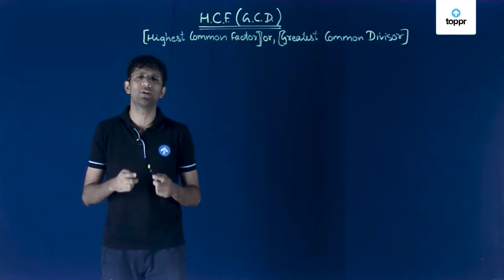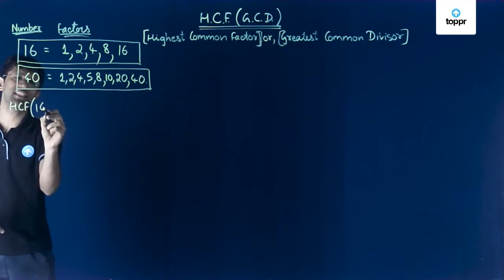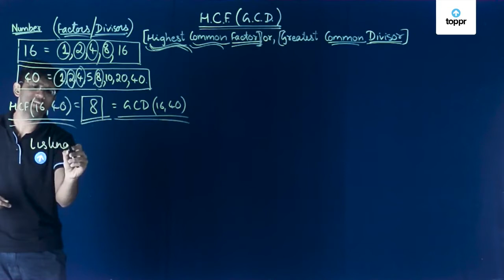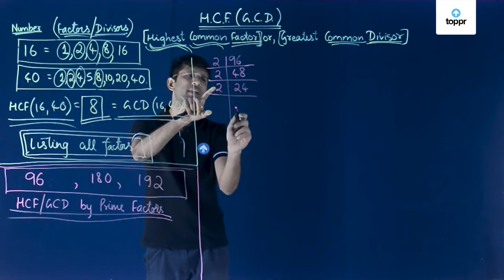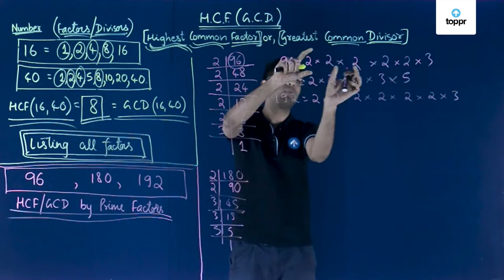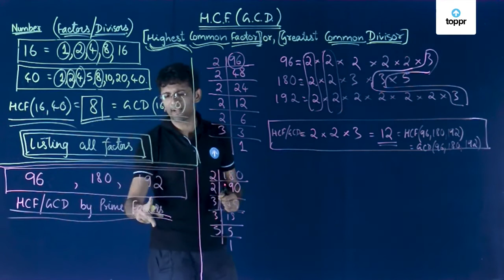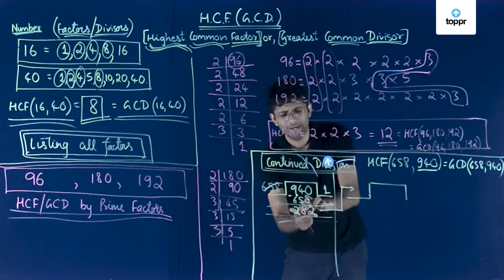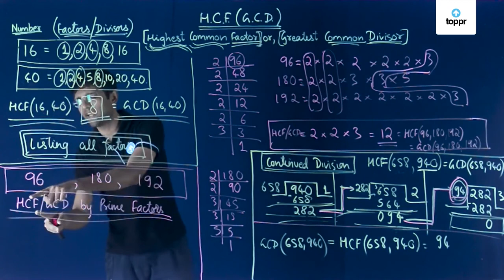HCF of Numbers | Class 10 Maths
In this class, we'll study about 'Numbers '. The topic for this section is 'HCF of Numbers'. If you've any doubts or topics you want us to cover in the comments section.

* 2000+ hours of byte sized video lectures